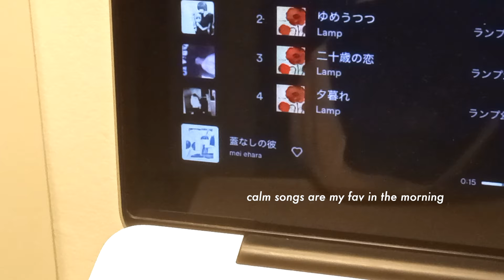୨୧ 3AM school morning routine as a senior in highschool ⛅️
[about me]
age : 17
nationality : indonesia

[tags, you can ignore them]